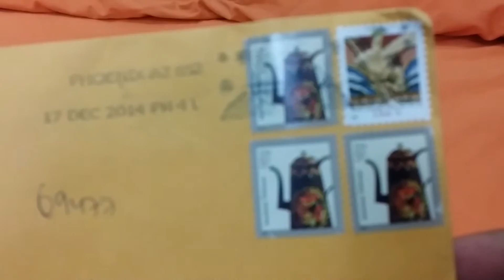Party Wrist Band Unboxing 5 colors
Party Wrist Band Unboxing